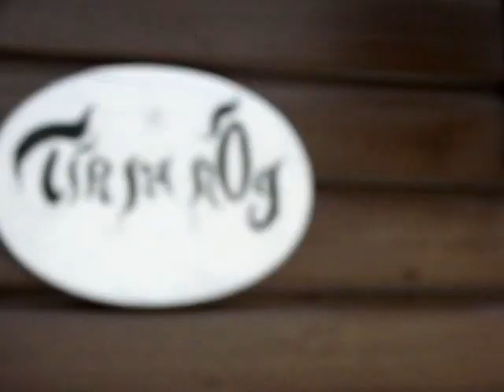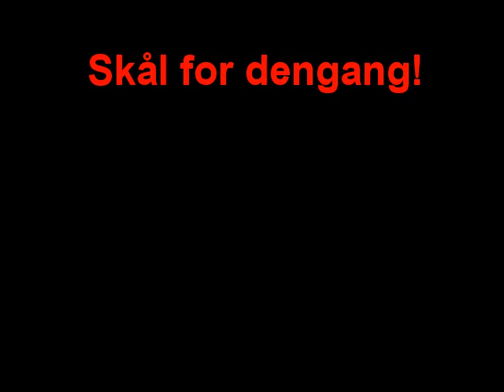Tir na nOg -Min Kolonihave- Nordre Vang 1998-2009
These are images of my garden in Denmark, on the outskirts of Copenhagen, where I lived during the summers of 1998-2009.